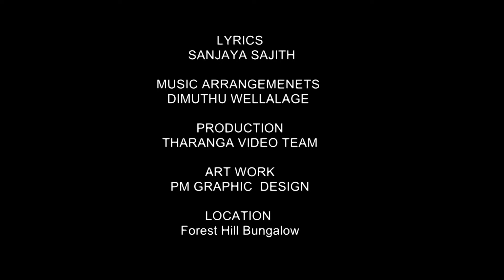Mathakin Obe ( මතකින් ඔබේ ) - Sanduni Madushika || New Song 2024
✩ මෙම වීඩියෝවෙහි අඩංගු ගීත හා ගීත කොටස්වල මුල් ගායන ශිල්පීන්ට , ශිල්පිනියන්ට හා හිමිකරුවන්ට අපගේ උපහාරය.
✩ මෙම වීඩියෝවෙහි අඩංගු ගීතයක්  හෝ  ගීත කොටසක් පිළිබද යම් ගැටළුවක් ඇත්නම් පහත දුරකථන අංකය ඔස්සේ අපව අමතන්න.